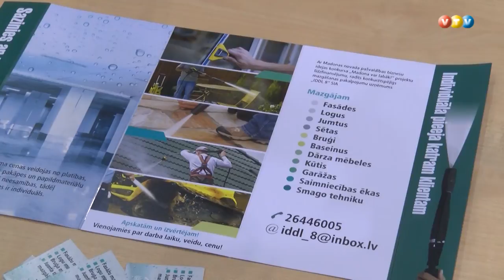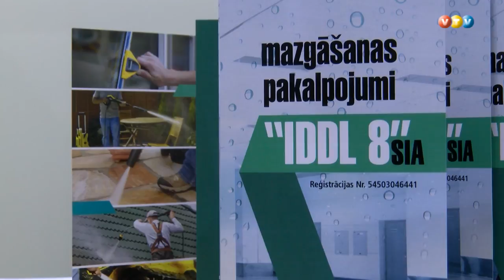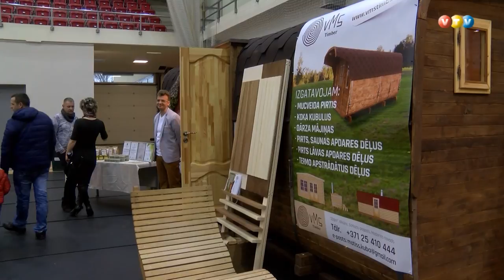Madonas uzņēmēju parāde 2016